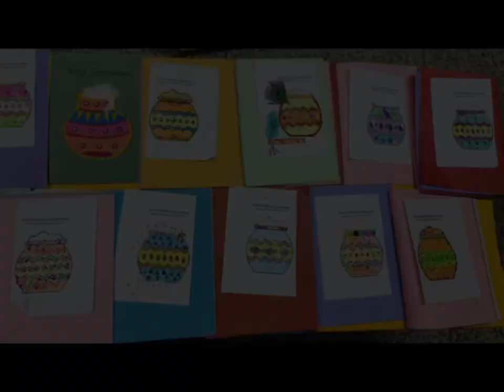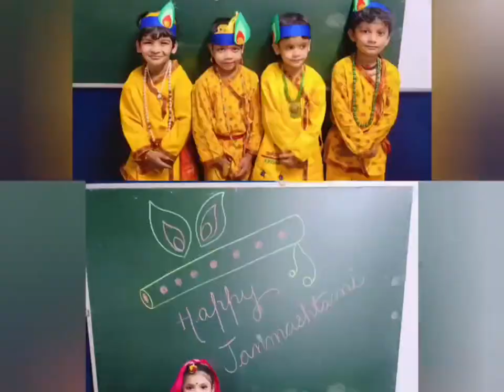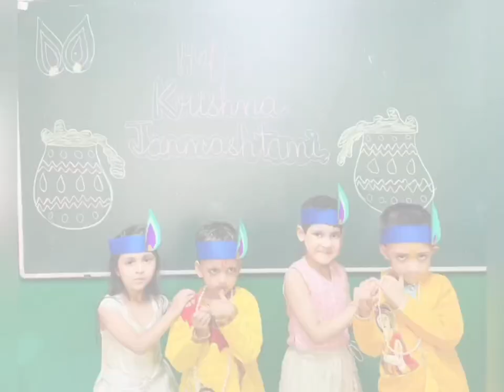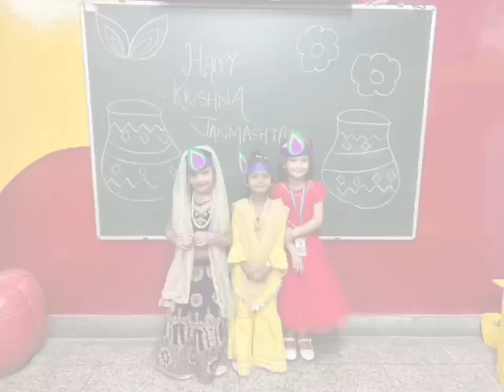Krishna Janmashtami celebration 2024(Junior Wing Part- 1)